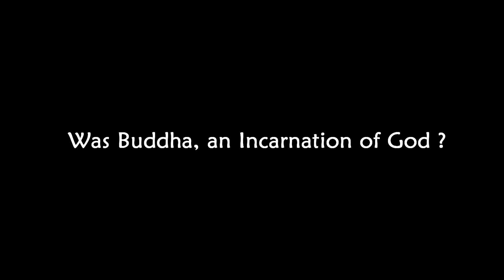Was Buddha, an Incarnation of God ?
Do Buddhists believe in Reincarnation..